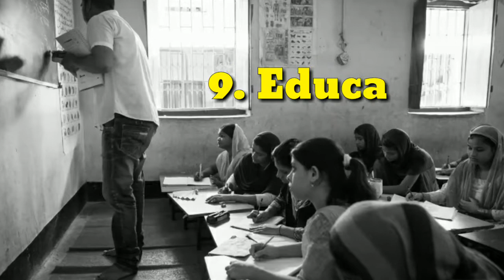10 Reasons Why Devendra Fadnavis Would become Maharashtra's CM again for 2nd Term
India is home to 135 Crore people, of which approximately 12.60 Crore reside in Maharashtra alone. So 1 out of 11 Indians (9.33%) lives in Maharashtra. Maharashtra contributes USD 360 Billion (12.11%) to the USD 2,972 billion GDP of India. The financial capital of the country is also the states summer capital.

Hence, Maharashtra’s economic progress is key to India’s progress. The present government, led by Hon. Chief Minister Devendra Fadnavis, assumed power in 2014 after 15 years of NDA rule by an assortment of Chief Ministers. He is, in fact, the first Chief Minister of Maharashtra in the last 45 years to complete a 5-year term, a feat last accomplished by Shri. Vasantrao Naik during his tenure as Chief Minister from 1967 to 1972.

Elections to the Maharashtra Legislative Assembly are scheduled for this month. Candidates have filed their nomination on or before 4th October. Votes will be cast on 21st October and counted on 24th October.